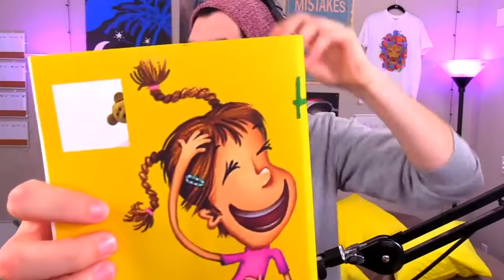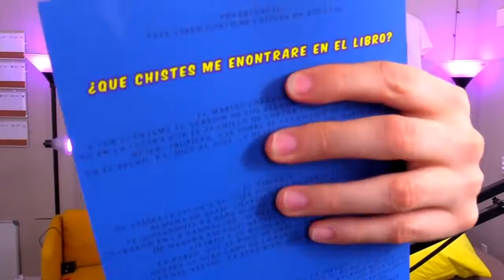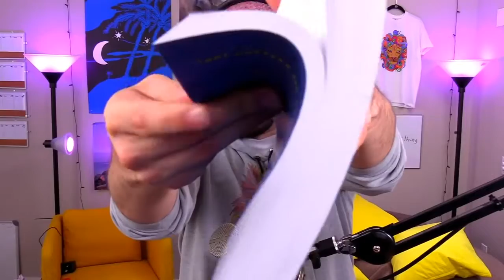HAGO BROMAS| Juega German